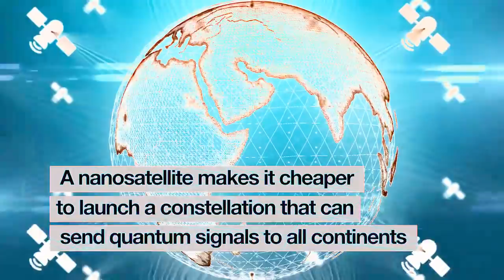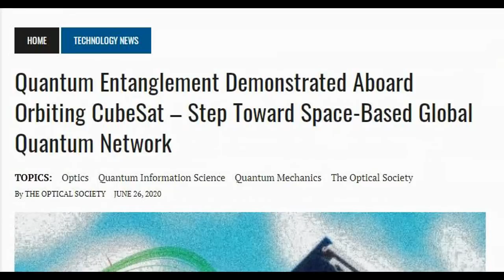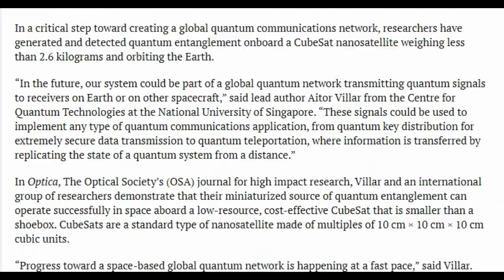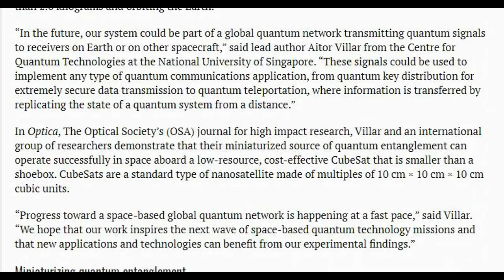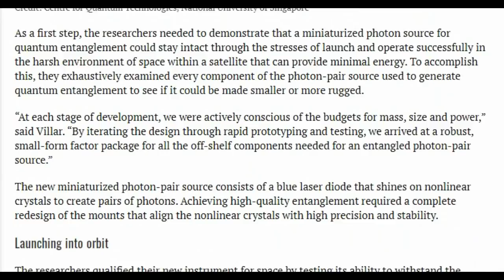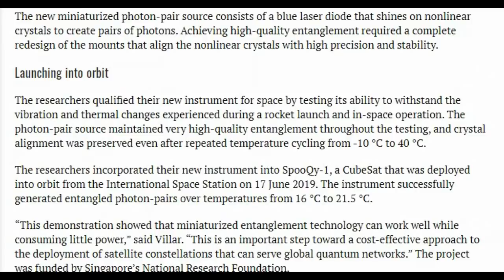In other news, the "quantum cube-sat network" keeps pushing forward...